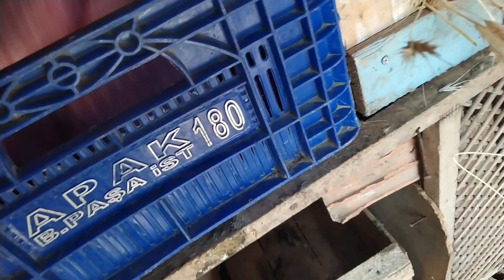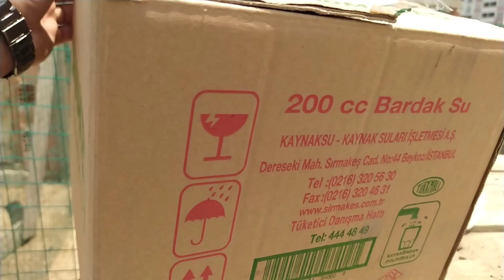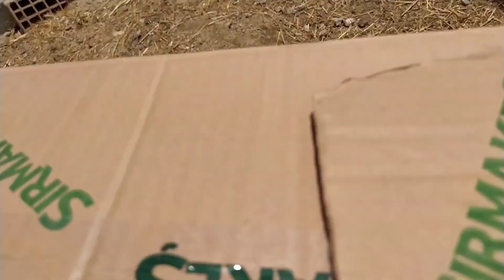YUMURTA SAYIMIZ YÜKSELMEYE BAŞLADI.